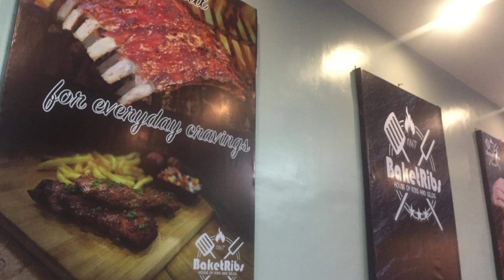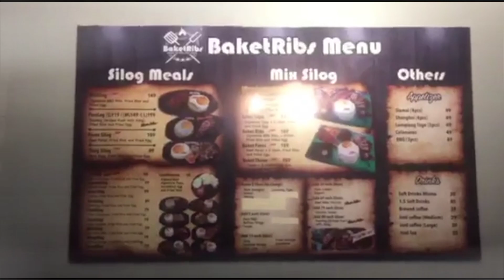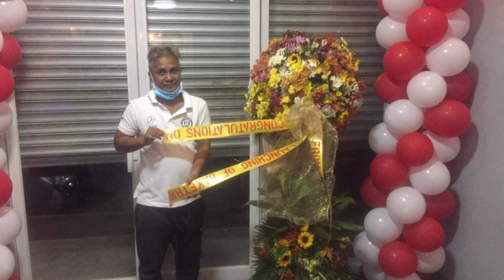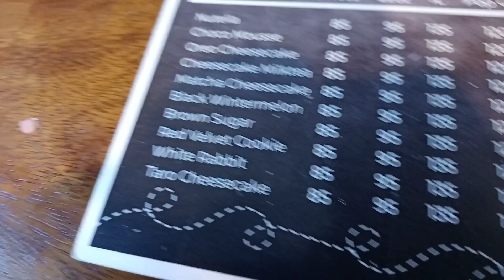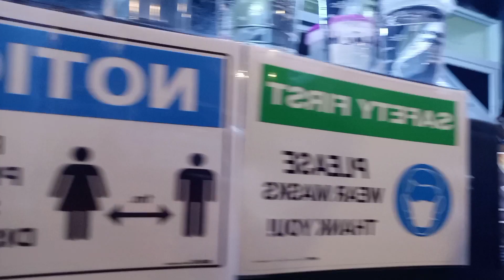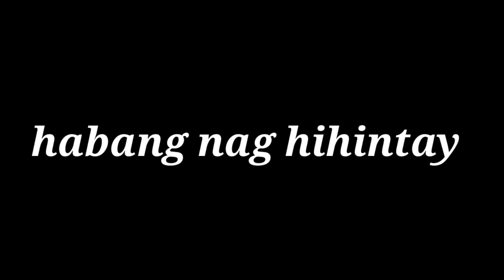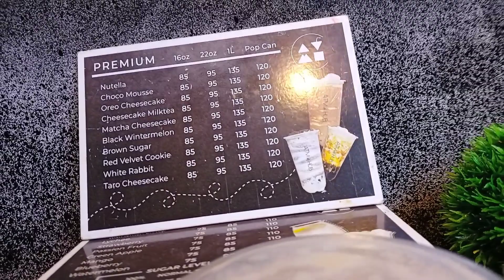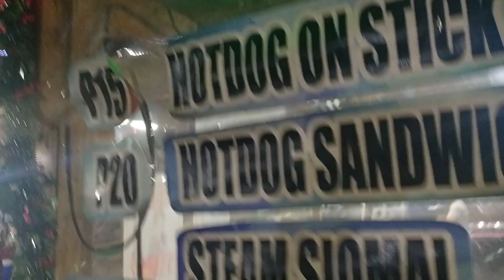virtual tour 003 ng Whistle Bro's (busog na busog nanaman)!!